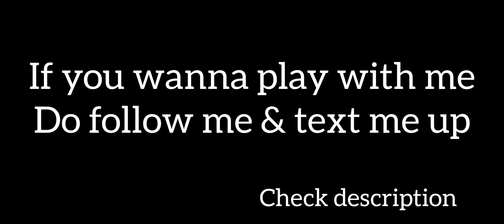NIGHTZY PLAYZ VS LETUZAWA JUNIOR (global 1 Gusion ) Who will win?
game rules :
all lane's
no push.

if you don't like my content and video quality
do comment where I'm wrong. I'll try my best to improve and change myself ✌